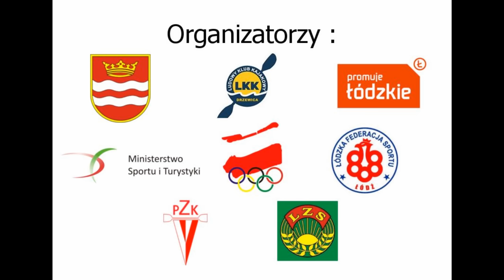Mistrzostwa Polski Drzewica 2016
Burmistrz Gminy i Miasta Drzewica Janusz Reszelewski
oraz Zarząd Ludowego Klubu Kajakowego Drzewica
zapraszają na:
XIX MŁODZIEŻOWE MISTRZOSTWA POLSKI
XI MEMORIAŁ ROBERTA KORZENIEWSKIEGO
V RZUT PUCHARU POLSKI
V RZUT LIGI MŁODZIKÓW 2016 W SLALOMIE KAJAKOWYM
Drzewica, 17-18  września 2016 roku

PROGRAM REGAT

Sobota,  17 września 2016r

  9.30 –demonstracja trasy
  10.00- Start do I przejazdu we wszystkich konkurencjach
  12.00-Start do II przejazdu we wszystkich konkurencjach
  14.30 - Uroczyste zakończenie Memoriału, Rzutu Ligi Młodzików i Pucharu Polski

Niedziela, 18 września 2016r

   9.30  – Demonstracja trasy
  10.00 – Start do przejazdu półfinałowego
  11.30 – Start do przejazdu finałowego
  13.00 – Uroczyste zakończenie Młodzieżowych Mistrzostw Polski

Organizatorzy
  Polski Związek Kajakowy
  Ludowy Klub Kajakowy Drzewica
  Urząd Gminy i Miasta w Drzewicy
  Ministerstwo Sportu i Turystyki
  Urząd Marszałkowski w Łodzi
  Łódzka Federacja Sportu
  Wojewódzkie Zrzeszenie LZS w Łodzi